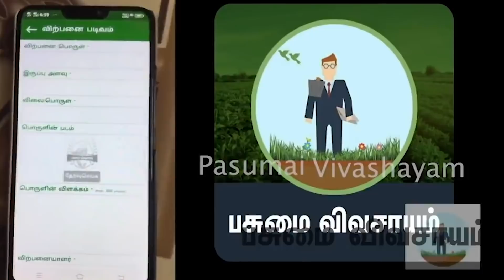உங்களின் மண்ணை பொன்னாக்கும் களிமண் உரம்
இந்த வீடியோவில் குடியேற்றம் சத்தீஸ்குமார் அவர்கள் எப்படி மண்ணை வளப்படுத்த கொம்பு களிமண் உரம் தயாரிக்க வேண்டும் அதன் பயன்கள் என்ன மேலும் பல தகவல்கள் சொல்கிறார்